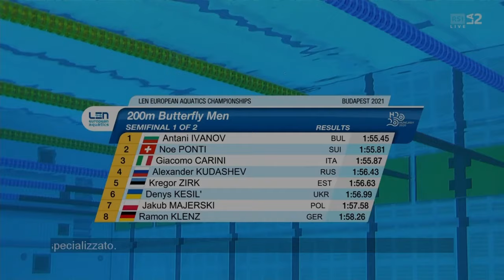Чемпионат Европы по водным видам спорта | ПЛАВАНИЕ Мужчины 200м Баттерфляй 1й Полуфинальный заплыв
European Aquatics Championships 2021 | Budapest.